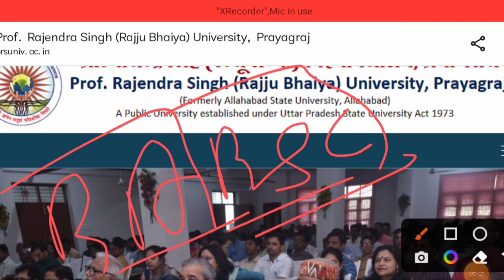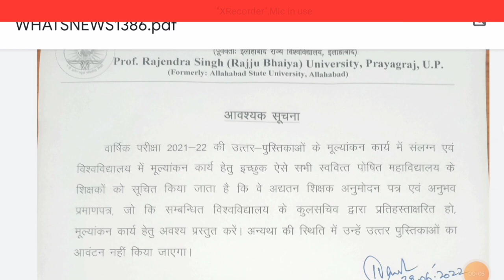Rajju bhaiya university Practical/ Viva/ Result Latest news | Allahabad state University latest news